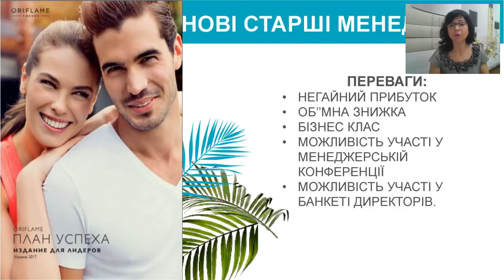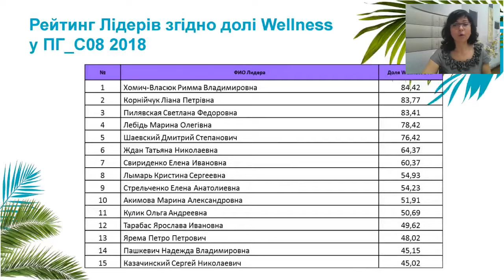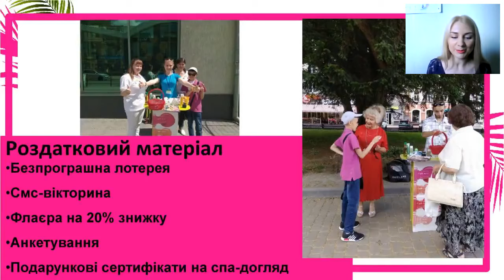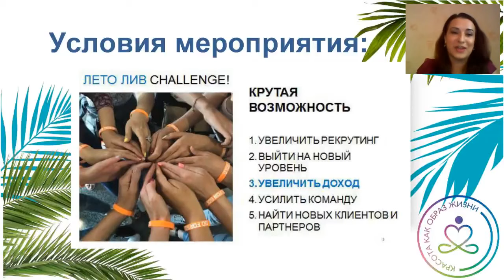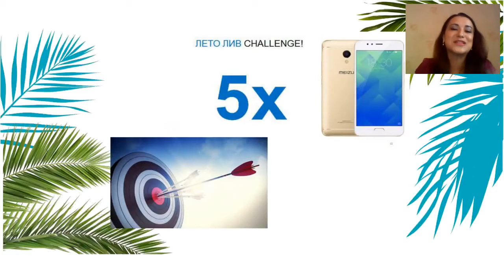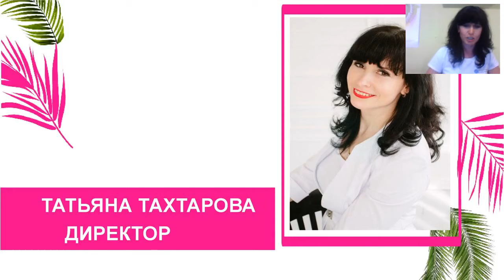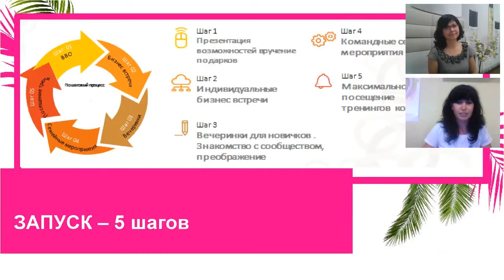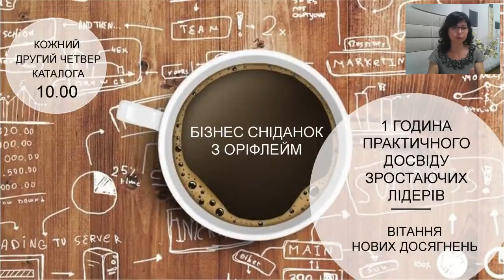Всеукраїнська Лідерська зустріч онлайн. 13.07.2018